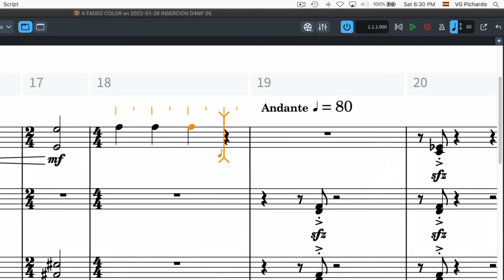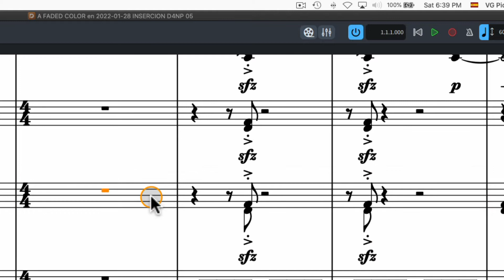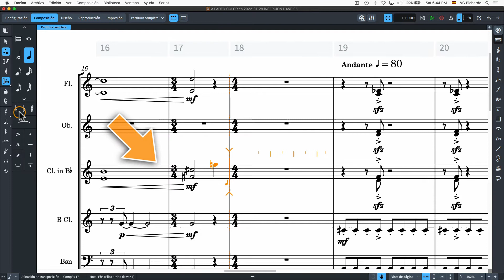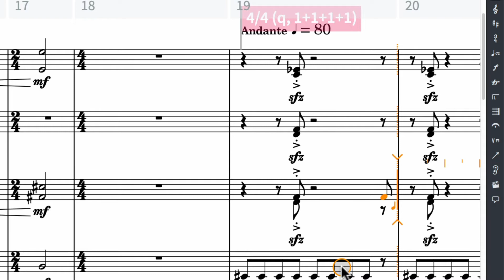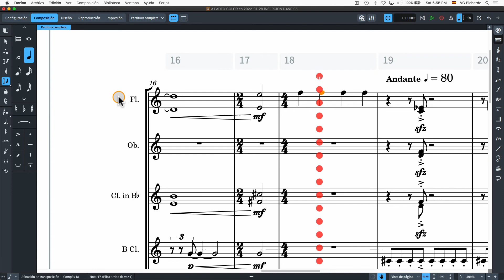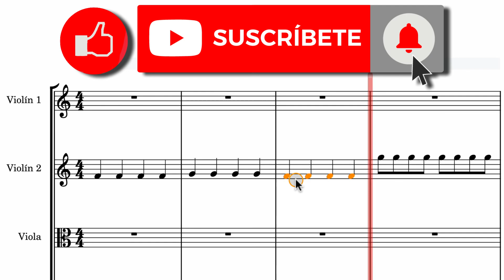Modo de inserción en Dorico 4 - Tutorial en español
Cómo usar el modo de inserción de Dorico 4

 00:00 Intro
00:11 Inserción de notas
00:37 Modos de inserción
00:58 Modo de inserción de voz
01:28 Modo de inserción de intérprete
01:46 Modo de inserción global
02:00 Modo de ajuste global de compás
02:18 Preferencias del ajuste global de compás
03:16 Señal de alto (detención)
03:48 Borrar la línea de detención
04:01 Posición específica de la línea de detención
04:43 Uso de la línea de detención al copiar/pegar